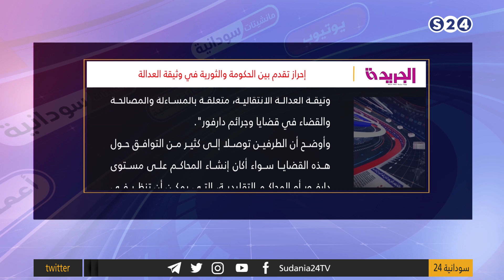الجريدة : حرازُ تقدُّمٍ بين الحكومةِ والثوريةِ في وثيقةِ العدالة - مانشيتات سودانية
مع الكاتب الصحفي والمحلل السياسي يوسف سراج الدين
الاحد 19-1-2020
تقديم:
سالم الهاشمي
برنامج  مانشيتات سودانية
يعرض على الهواء مباشرة يوميا عدا الجمعة ويعاد مرة واحدة
يختص بقراءة وتحليل ما جاء في صحف الخرطوم والصحافة الأفريقية والعالمية باستضافة صحفي
إعداد/ ياسر عبدالله.. هبة
تقديم/ سالم الهاشمي.. حذيفة عادل.. راشد نبأ  ..  نزار البقداوي .. ابي كنة
ا
انتقلت سودانية ٢٤ مع عدد من القنوات الى قمر عربسات  على الترددات  :
12523 رأسي- 12034 أفقي معدل ترميز
27500

ـــــــــــــــــــــــــــــــــــــــــــــــــــــــــــــ

ـــــــــــــــــــــــــــــــــــــــــــــــــــــــــــــ

اقوى البرامج الخاصة بالقناة :

ـــــــــــــــــــــــــــــــــــــــــــــــــــــــــــــ

ـــــــــــــــــــــــــــــــــــــــــــــــــــــــــــــ